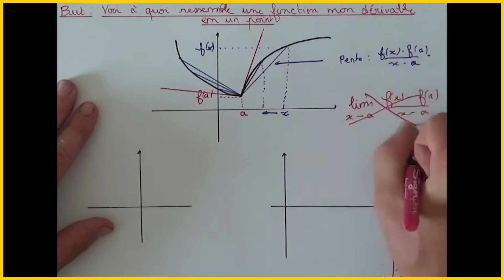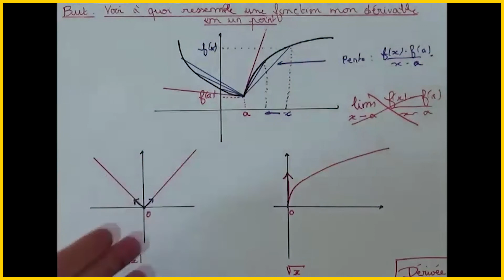SF21 Avoir des exemples de fonctions non dérivables en un point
* Contexte
Ces vidéos ont été faites dans le cadre du cours de mathématiques de L1 de l'Institut Villebon - Georges Charpak. Il s'agit de revoir les notions de lycée qui servent de prérequis aux disciplines étudiées en licence et d'introduire quelques notions nouvelles utiles pour la suite.
Ces micro-vidéos sont faites de façon à débloquer des étudiant.e.s ayant besoin de revoir des techniques de calcul et n'ont pas toujours la rigueur attendue dans un cours de mathématiques classique. N'hésitez pas à compléter avec votre propre cours ou des livres de maths !

* Utilisation
Pour optimiser votre apprentissage, nous vous suggérons de mettre la vidéo sur pause au début, et d'écrire sur une feuille blanche ce que vous savez déjà sur le sujet avant de la lancer. Lorsqu'un calcul est effectué, n'hésitez pas à mettre la vidéo sur pause et à essayer de faire le calcul sur une feuille à part avant de regarder la correction. A la fin de la vidéo, reprenez une feuille pour faire le bilan de ce que vous avez appris. Cela vous prendra un peu plus de temps mais vous comprendrez et retiendrez bien mieux !